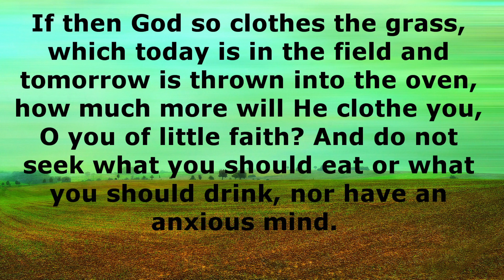Turning on the Lights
As long as we insist on associating faith in God with persuading God to do things for us, it is as if we are trying to make our way through life in the dark. When I stumble around in the dark, so to speak, all that comes out of my mouth is, “God! I need …! I need …!” If I'm hungry it's, “God, I need some food!” as I search about for something to eat—hoping I'll grab human food instead of dog food. If I need to get out of a storm it's, “God, I need some shelter!” as I run around looking for someplace dry—hoping I'll find a place of safety instead of a place of danger.
Stumbling around in the dark, bouncing from one circumstance to another, crying out to God, “I need …! I need …!” is not faith. Faith is turning on the light switch, so I can see what is true and what is not true. Faith is seeing what surrounds me in the light of truth.
And the truth is that God knows what I need.
“If then God so clothes the grass, which today is in the field and tomorrow is thrown into the oven, how much more will He clothe you, O you of little faith? And do not seek what you should eat or what you should drink, nor have an anxious mind. For all these things the nations of the world seek after, and your Father knows that you need these things. But seek the kingdom of God, and all these things shall be added to you. Do not fear, little flock, for it is your Father's good pleasure to give you the kingdom.” (Luke 12:28–32 NKJV)
“And your Father knows that you need these things,” is one of the most important principles you can ever learn. To get to the place where you know that you know, that God knows you have need of all these things—to get there changes everything.